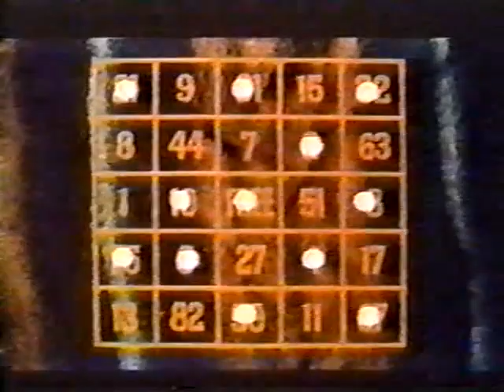Beach Blanket Bingo With Talking about movie Trailer 1965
Rare... Trailer Beach Blanket Bingo from 1965.. Talking bout the movie along with clips Was from AMC American Pop on Saturday nights bout 18 yrs ago.